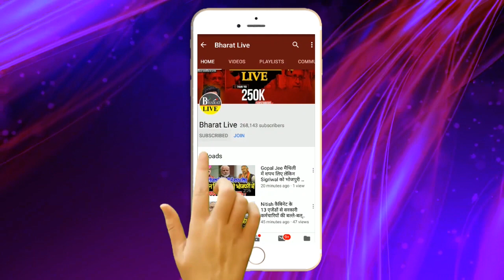बड़ी खबर : Mukesh Sahani को मिला राजद का साथ !